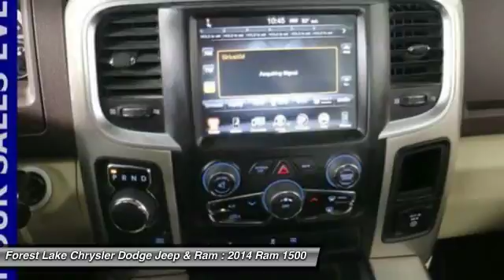2014 Ram 1500 Outdoorsman Forest Lake MN PM12688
2014 Ram 1500 Outdoorsman

Lifetime Warranty Included!, Certified by Carfax no Accidents and One Owner!, Certified by Carfax no Accidents!, Good News,Carfax 1-Owner!, **NAVIGATION**, **ONE OWNER**, **HEMI POWERED**, **LOW MILES**, **TOW PACKAGE**, **WELL MAINTAINED**, **4WD**, **BLUE TOOTH**, **BACK UP CAMERA**, and TRAILER TOW. 115V Auxiliary Power Outlet, Bucket Seats, Charge Only Remote USB Port, Folding Flat Load Floor Storage, Full Length Floor Console, Power 10-Way Driver Seat, Power Lumbar Adjust, Premium Cloth Bucket Seats, and Rear 60/40 Split Folding Seat. We are giving you the best prices of the year right NOW at Forest Lake Auto Group      ALL PRICES include $500 trade assist and $500 finance discount. TRADE must be a 2010 and newer and have under 100,000 miles. Finance with dealer to qualify. GREAT PRICES upfront. brbrConfused about which vehicle to buy? Well look no further than this great 2014 Ram 1500. This outstanding Ram is one of the most sought after used vehicles on the market because it NEVER lets owners down. This 1500 is nicely equipped with features such as **4WD**, **BACK UP CAMERA**, **BLUE TOOTH**, **HEMI POWERED**, **LOW MILES**, **NAVIGATION**, **ONE OWNER**, **TOW PACKAGE**, **WELL MAINTAINED**, 115V Auxiliary Power Outlet, Bucket Seats, Certified by Carfax no Accidents and One Owner!, Certified by Carfax no Accidents!, Charge Only Remote USB Port, Folding Flat Load Floor Storage, Full Length Floor Console, Good News,Carfax 1-Owner!, Lifetime Warranty Included!, Power 10-Way Driver Seat, Power Lumbar Adjust, Premium Cloth Bucket Seats, Rear 60/40 Split Folding Seat, and TRAILER TOW. brbrWhen you buy from Forest Lake Auto Group you have the comfort of knowing that every one of our front line ready vehicles go through our extensive inspection process by one of our certified technicians and if they do not pass we will not offer them for sale as a front line car. br Why Buys!! Each one of our front line ready vehicles sold come with the following.brTwo keys with every vehicle brFull tank of gasbrFull inspection done on every vehiclebrTwo day 200 mile return policy- ?love it or leave it?brGuaranteed alternate transportation or loaner for all service customersbrWE MAKE BUYING EASY!!!  Great Selection, Upfront Pricing, Free Trade Appraisals, Plus we will give you estimates on Financing and warranties, and we do it all with your time in mind!brWhen you stop in make sure you let our salespeople know that you have seen the vehicle online so you can get the online pricing.